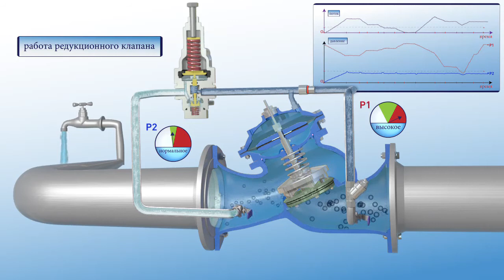Принцип действия редукционного клапана "после себя" модели BERMAD 720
Редукционный клапан (“после себя”), гидравлически управляемый посредством диафрагменного привода, автоматически понижает избыточное давление на входе до заданного постоянного давления на выходе, вне зависимости от колебаний расхода или входного давления